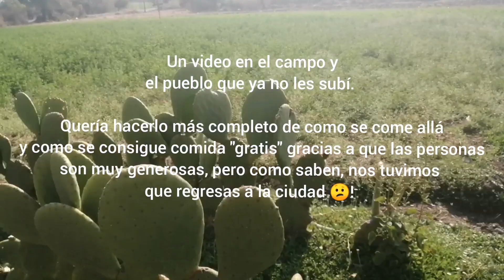🇲🇽Comida "gratis" en el campo🏞️-Mi Pueblo - vídeo no subido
Amigos!
Les quiero compartir una parte de lo que hiba a ser las recetas de comida en Pueblo y como es que es mas fácil conseguir comida, ya que las personas son muy generosas, espero que les guste!